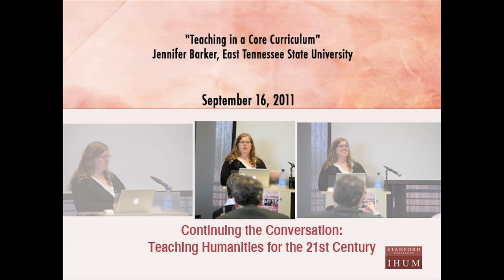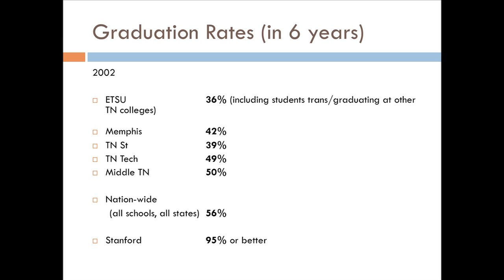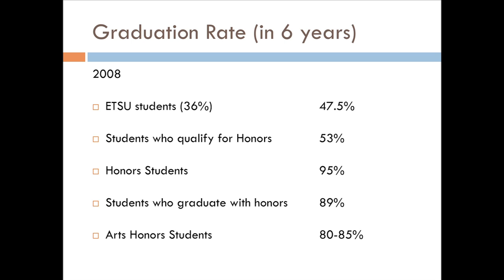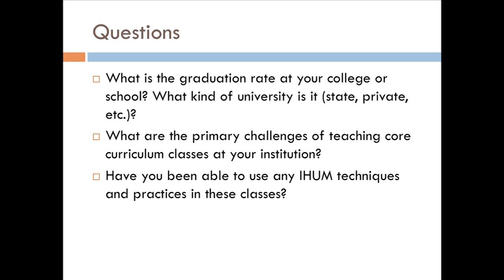IHUM Alumni Colloquium: Teaching in a Core Curriculum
Jennifer Barker delivers her talk, "Teaching in a Core Curriculum."

This was one of the talks in a daylong colloquium for former teaching fellows in Stanford's Introduction to the Humanities Program, called "Continuing the Conversation: Teaching Humanities for the 21st Century."